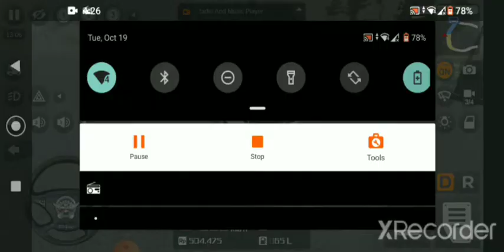Hino 172 Bus Mod 11 skin packs.